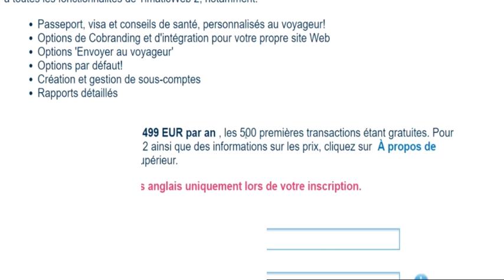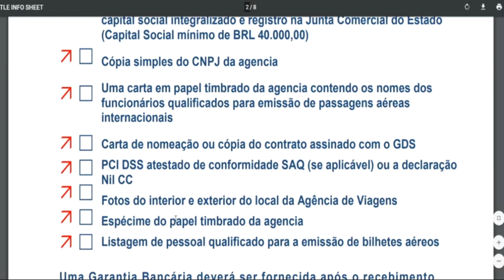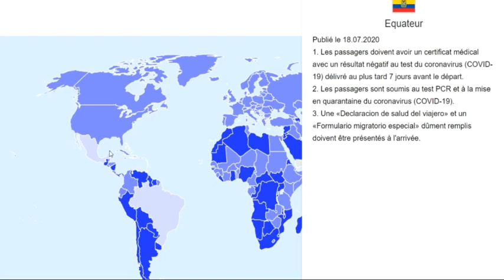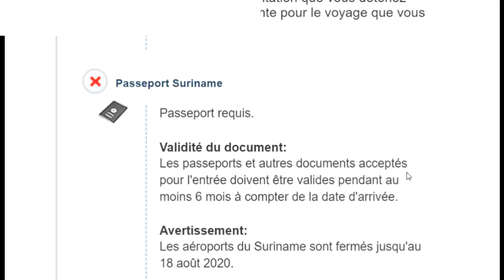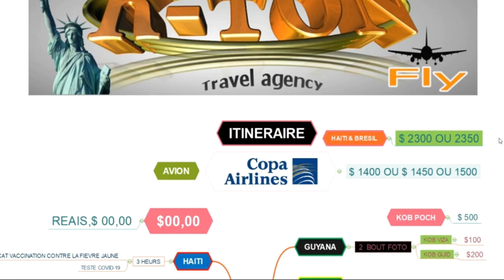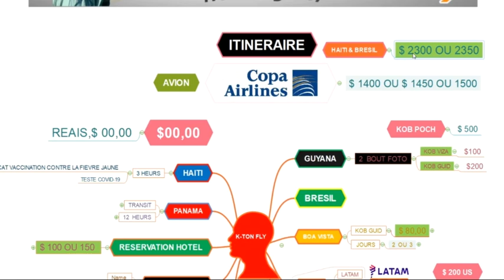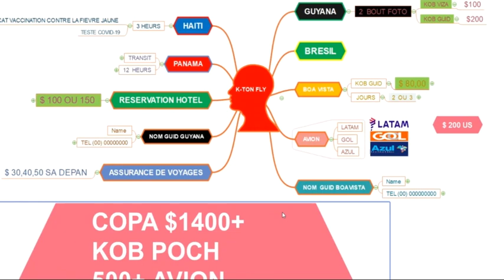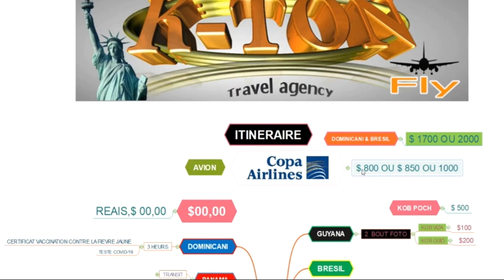VALÈ KOB VWAYAJ HAITI PA GUYANA # FWONTYÈ GUYANA # CHILI # BOLIVIE # SURINAME # VÒL COPA SOU HAITI